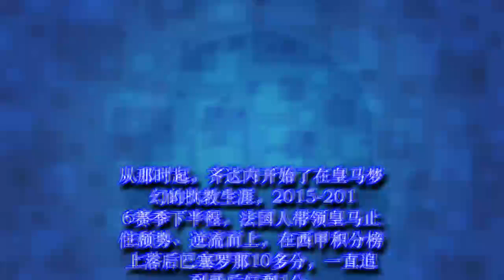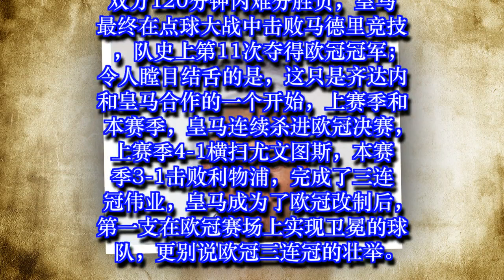齐达内宣布离开皇马 欧冠三连无愧欧冠第一神帅